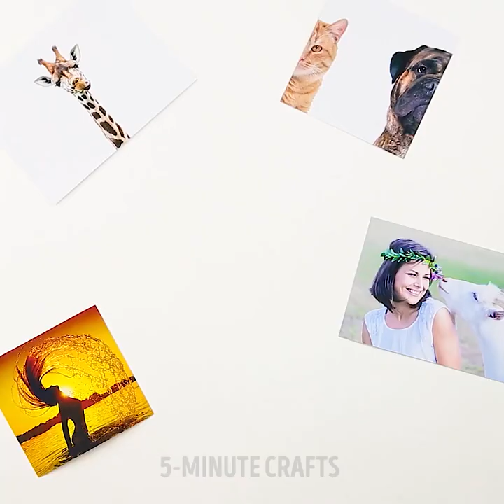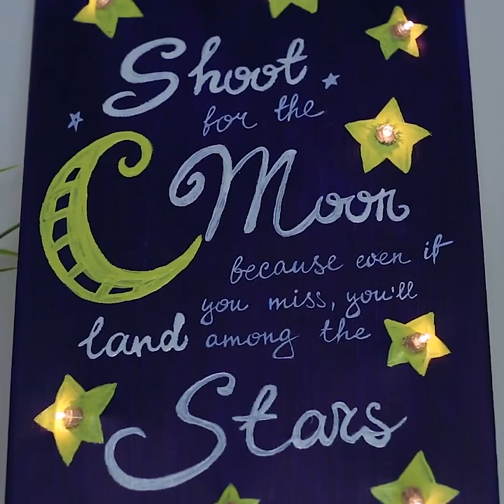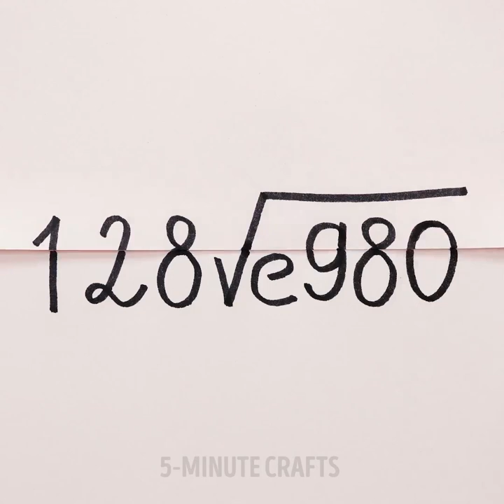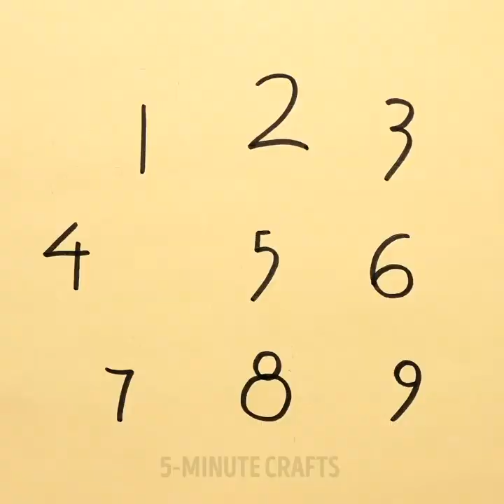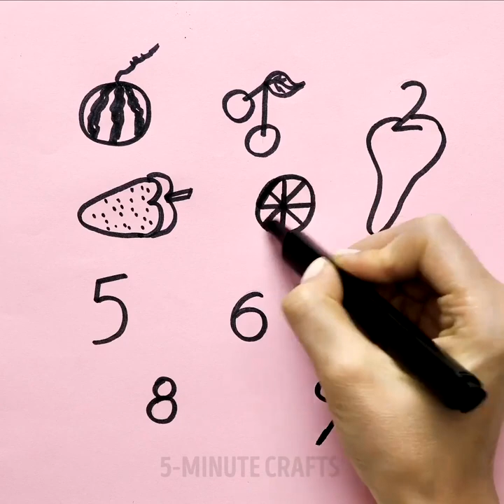22 AMAZING DRAWING TRICKS AND GAMES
BOOST YOUR CREATIVITY

You may start drawing right now! Our video is full of easy tips for beginners that will help you spend time with fun. Our drawing techniques will impress you for sure! You may also use our drawing tricks for your kid’s development and entertainment.
Do you want to prank your friends? We prepared a list of funny pictures that will surprise your friends! Let’s have fun! Toothy animals will be your absolute favorites! You will love to draw animals after watching the video as we do it in incredible ways that will impress everybody around you!
Have you ever heard about yarn or string painting? Try this fun painting technique using pulled strings. Use this technique to custom your t-shirt. Check out this absolutely wonderful way of making abstract pictures with your own hands. I bet you couldn’t stop creating! Making your own graphic t-shirts is so much fun!
Create shoot for the moon poster by your own hands! It won’t take much effort but you gonna love the result and it will be a great decoration item for your house. Moreover, it would also make a great gift!
Find out fun way to draw cute animals in 30 seconds: a cat, a giraffe, a dog.
Some kinds of ornament drawing will bring you back to your school days but we have few surprises for you!
I'm gonna demonstrate the simplest and most creative ways to learn numbers while drawing animals! You'll gradually turn 1 into curious giraffe, 2 into beautiful swan, 3 into cheerful butterfly, 4 into cute fish, 5 into nice bird, 6 into snail, 7 into playful monkey, 8 into teddy bear and 9 into magpie.
Have fun!
Did you know that creativity is the skill that should be developed like any muscle? Here we have a lot of drawing ideas to boost your imagination.
Start creating your own masterpiece with us!

TIMESTAMPS:

00:06 Toothy pictures. Not for the faint-hearted!!!
04:10 Paperclip hack
07:17 Prank your friends
11:34 String painting
12:33 Poster idea
14:00 Ornament drawing